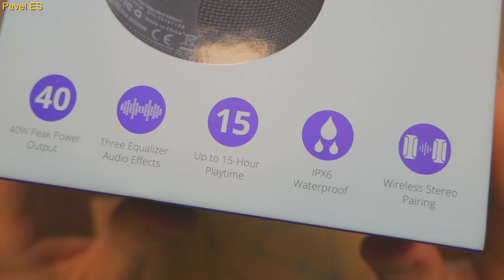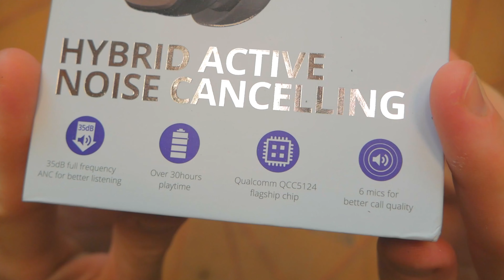T6 Plus U [OnlyFlex]